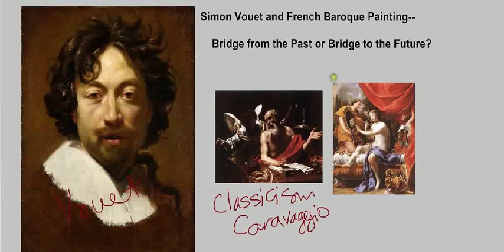Saylor.org ARTH207: "Simon Vouet and French Baroque Painting"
This video is a lecture used in ARTH207 as part of our Art History area of study

List of Openly Licensed / Public Domain Assets Used:
- The image "Self-portrait" by Simon Vouet is in the public domain.

- The image "St Jerome and the Angel" by Simon Vouet is in the public domain.

- The image "St Jerome" by Caravaggio is in the public domain.

- The image "Toilet of Venus" by Simon Vouet is in the public domain.

- The image "Lady at her Toilette" by Gerhard ter Borch is in the public domain.

- The image "Penitent Magdalene" by Georges de la Tour is in the public domain.